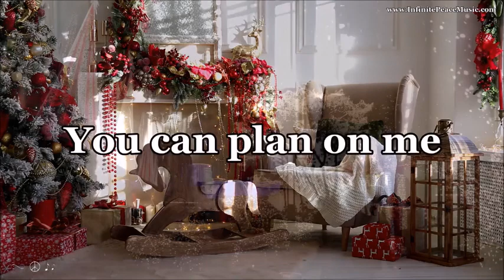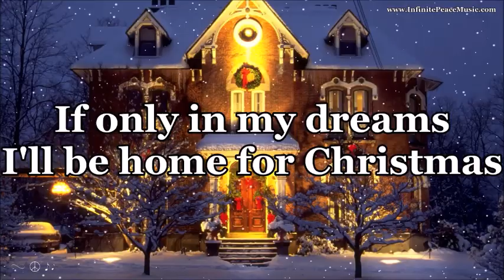Elvis Presley エルヴィス・プレスリー I'll Be Home For Christmas クリスマスは我が家で1957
アーティスト： エルヴィス・プレスリー
アルバム： エルヴィス・クリスマス・アルバム
リリース： 1957年